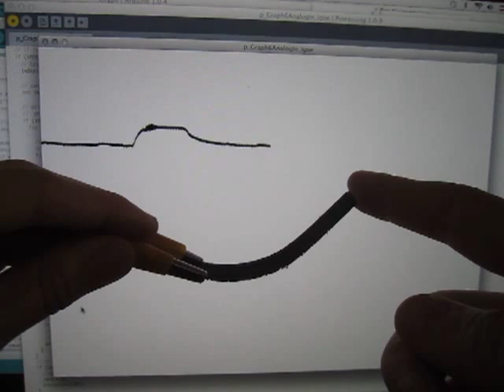3D Printed Bend Sensor (1.75mm ABS Conductive - printed)